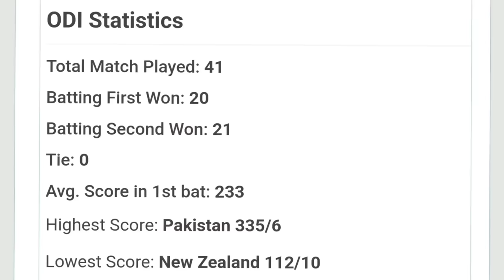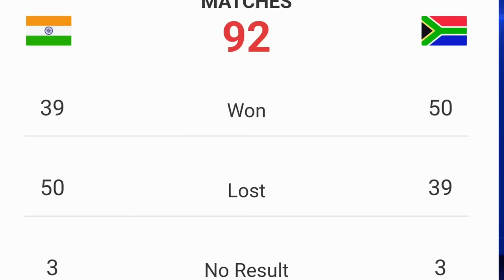India Vs South Africa 2nd ODI 2023 Playing 11, Preview, Pitch, Injury, Record, Rain, Who Will Win ?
India vs South Africa 2nd ODI Prediction: Who will Win IND vs SA Match
By Sauradeep Ash
Published: Monday, December 18, 2023, 12:11 [IST]
India vs South Africa 2nd ODI Match Prediction: India will take on South Africa in the 2nd ODI on Tuesday (December 19) in Gqeberha

India vs South Africa 2nd ODI Live Streaming: When & Where To Watch IND vs SA?
IND vs SA 2nd ODI: India and South Africa will clash in the 2nd ODI on 19 December 2023 at St George’s Park stadium.

India vs South Africa - IND vs SA 2nd ODI Schedule
Match Date, Time and Venue: The 2nd ODI match between India and South Africa will be played at the St George's Park in Gqeberha on Tuesday (December 19). The match will start at 4:30 pm IST.

India vs South Africa 2nd ODI Match Prediction: Who will Win IND vs SA

IND vs SA 2nd ODI 2023: After winning the 1st ODI by 8 wickets, team India is all set to clash against South Africa in the 2nd ODI match on Tuesday, 19 December 2023. The match will be played at St George’s Park, Gqeberha. A total of three matches will be played in the ongoing IND vs SA ODI series 2023. Prior to this, India and South Africa locked horns in a three match T20I series which ended in a tie.
India and South Africa will square off sixth time in an ODI format at St George's Park. Out of the previous five encounters, only one resulted in a victory for India and four in favour of South Africa. Five years have passed since their last meeting in the 50-over game at the location. The KL Rahul team would definitely try their best to win the 2nd ODI against Proteas to lead the series by 2-1
WHEN IS THE INDIA VS SOUTH AFRICA 2ND ODI?
IND vs SA 2nd ODI match will be played on Tuesday, 19 December 2023.

Shreyas Iyer Out  From ODI Series Against South Africa ❌❌
He Is Not Available For 2nd ODI And 3rd ODI

WHERE WILL BE THE INDIA VS SOUTH AFRICA 2ND ODI PLAYED?
IND vs SA 2nd ODI match will be played at St George's Park in Gqeberha.
WHEN WILL THE INDIA VS SOUTH AFRICA 2ND ODI MATCH START?
IND vs SA 2nd ODI match will start at 4:30 pm IST.
WHERE TO WATCH THE LIVE STREAMING OF INDIA VS SOUTH AFRICA 2ND ODI MATCH?
IND vs SA 2nd ODI match will be live streamed on Disney+Hotstar app and website.

WHEN AND WHERE TO WATCH THE LIVE TELECAST OF INDIA VS SOUTH AFRICA 2ND ODI MATCH ON TV?
IND vs SA 2nd ODI match will be live telecasted on Star Sports Network channels on TV.

INDIA VS SOUTH AFRICA 2ND ODI SQUADS
India Squad: K L Rahul (c)(wk), Ruturaj Gaikwad, Shreyas Iyer, Rinku Singh, Rajat Patidar, Sai Sudharsan, Tilak Varma, Axar Patel, Washington Sundar, Sanju Samson (wk), Yuzvendra Chahal, Avesh Khan, Arshdeep Singh, Kuldeep Yadav, Mukesh Kumar, and Deepak Chahar.

South Africa Squad: Aiden Markram (c), David Miller, Tony De Zorzi, Rassie Van Der Dussen, Reeza Hendricks, Nandre Burger, Mihlali Mpongwana, Heinrich Klaasen (wk), Kyle Verreynne (wk), Ottniel Baartman, Andile Phehlukwayo, Tabraiz Shamsi, Keshav Maharaj, Wiaan Mulder, and Lizaad Williams

IND vs SA 2nd ODI: Probable Playing XIs and Injury Updates For Today’s India vs South Africa 2nd ODI at St George's Park, Gqeberha

IND vs SA 1st ODI: Probable Playing XIs

India: Ruturaj Gaikwad, Sai Sudharsan, Rajat Patidar/Rinku Singh, Tilak Verma, KL Rahul(w/c)
Sanju Samson, Axar Patel, Avesh Khan, Mukesh Kumar, Yuzvendra Chahal, Arshdeep Singh

South Africa:Tony de Zorzi
Reeza Hendricks
R van der Dussen
H Klaasen (wk)
David Miller
Wiaan Mulder
Andile Phehlukwayo
Keshav Maharaj
Nandre Burger
Tabraiz Shamsi